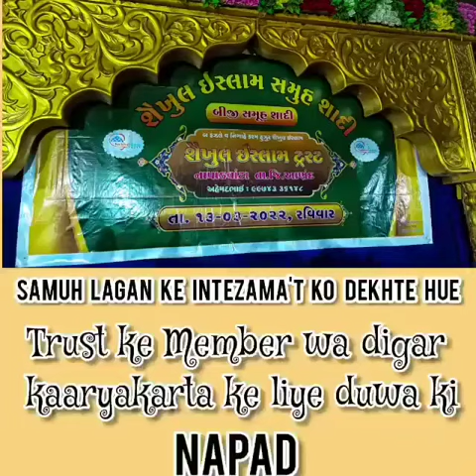Syed Mohammad Hamza Ashraf And Syed Saqlain Ashraf